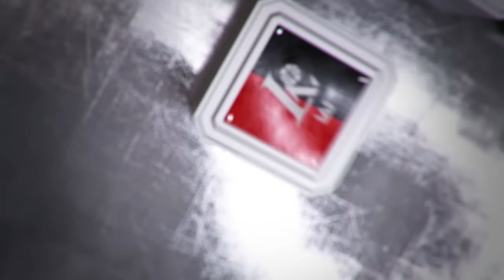T. Pačėsas: „Gal gerbiami federacijos protai po švenčių atsipeikės ir leis žaisti jaunimui“